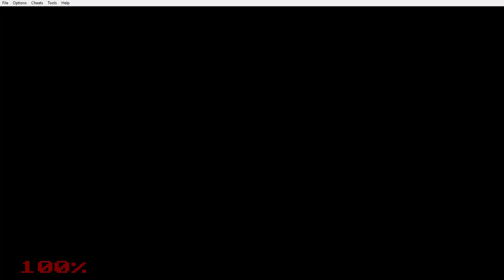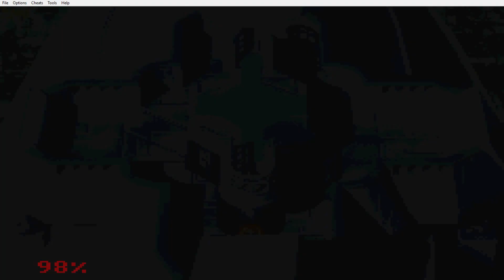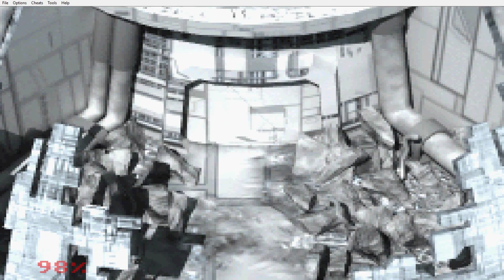YU-GI-OH! the sacred cards play through with pat FINALE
Join Pat as he plays through sacred cards as we battle strong duelists obtains their locator cards and make our way through battle city